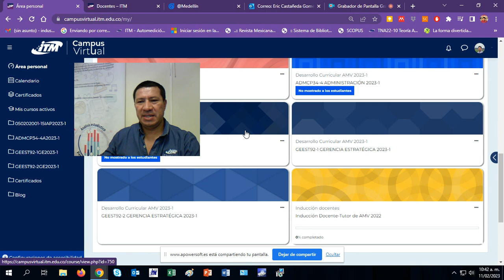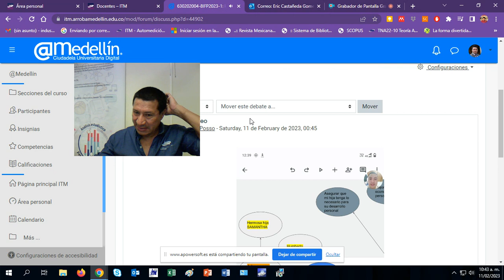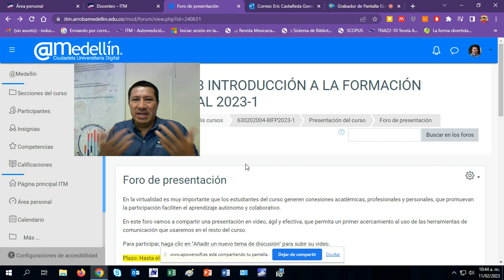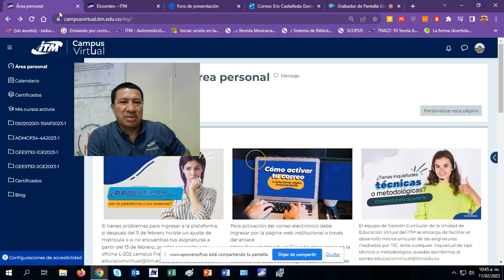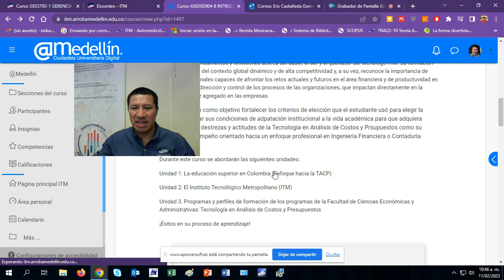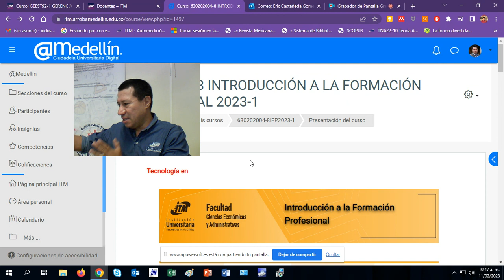Saludo de sábado 11 feb